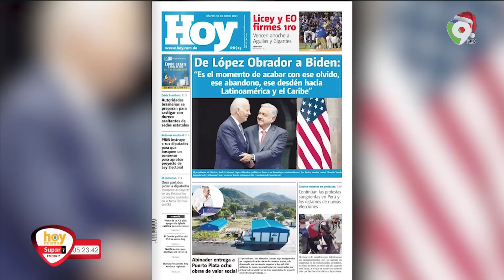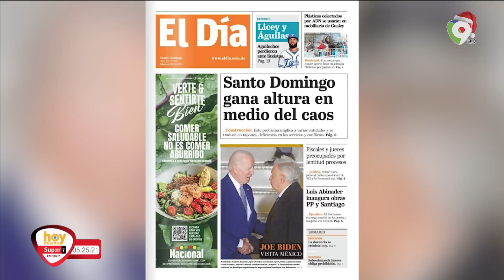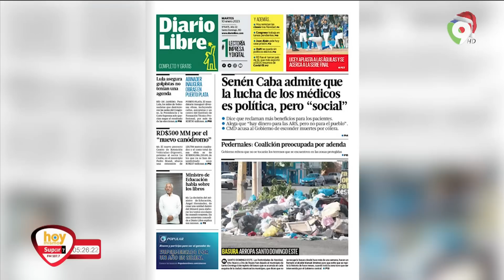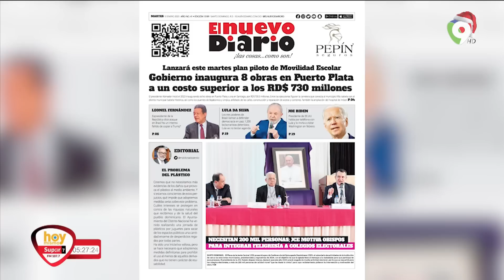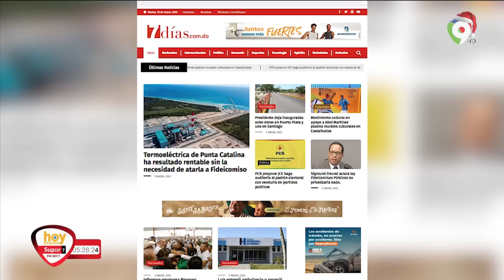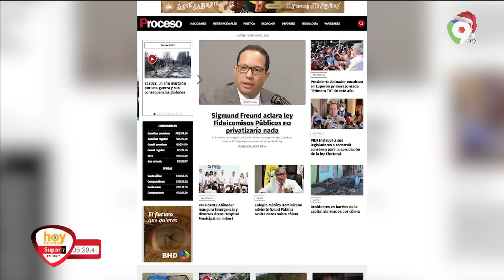Titulares de prensa Dominicana martes 10 de enero | Hoy Mismo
En la lectura de los titulares de los principales periódicos de la República Dominicana del martes 10 de enero:
• Presidente Abinader inaugura obras en Puerto Plata
• Gobierno lanzara plan piloto de movilización de estudiantes
• Senén Caba dice salud no admite fallecidos por covid, se lo achaca a otras enfermedades
• Usaran moto conchos en transporte escolar
• Haití muestra todavía huellas del terremoto
• PRM busca consenso para ley electoral
• Los diputados siguen dando vueltas con el régimen electoral
• Poderes de Brasil llaman a defender democracia y paz.